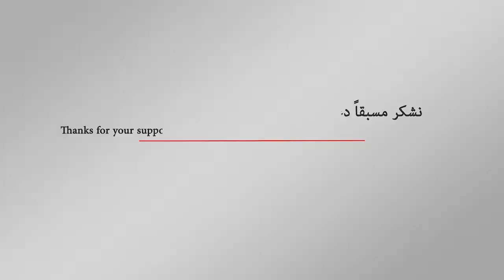في التوتر الروسي الأمريكي موسكو تتهم علنا واشنطن بالوقوف وراء الهجوم على قاعدة حميميم | اورتز نيوز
موسكو تتهم علنا واشنطن بالوقوف وراء هجوم الطائرات المسيرة على قاعدة حميميم